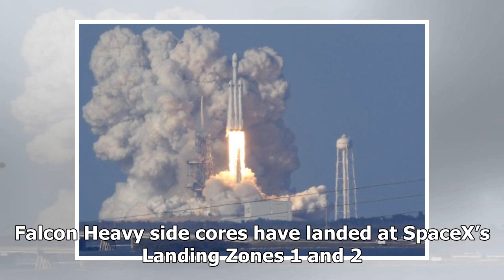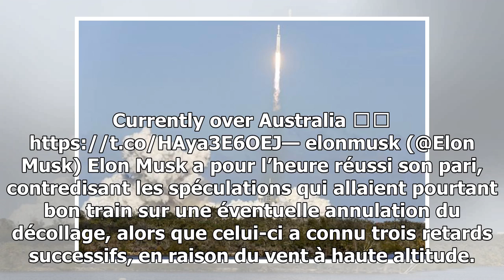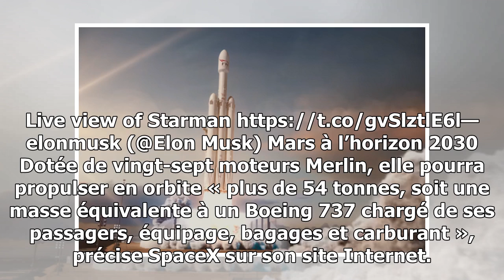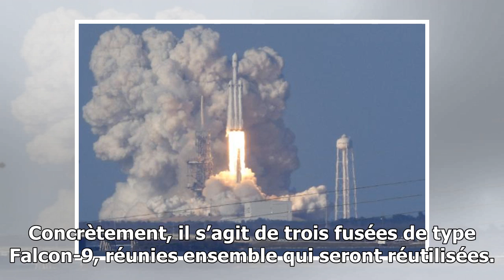Décollage de falcon heavy, la fusée la plus puissante du monde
Le lanceur de SpaceX doit préfigurer les premiers jalons de la conquête martienne. Le Monde | 06.0...